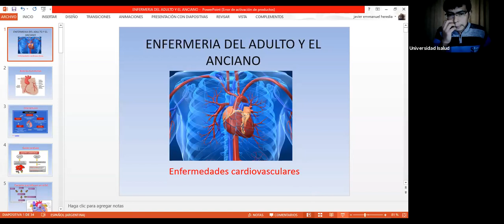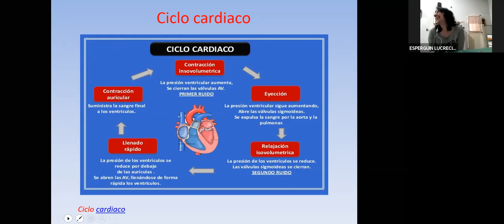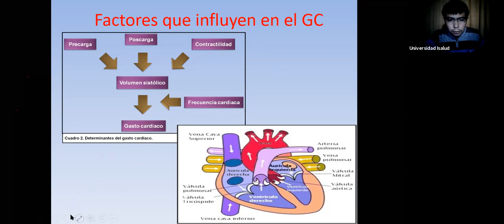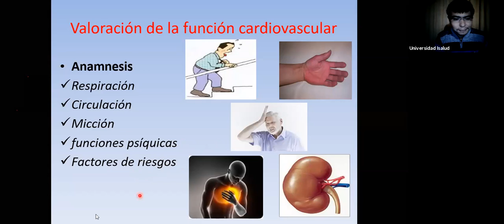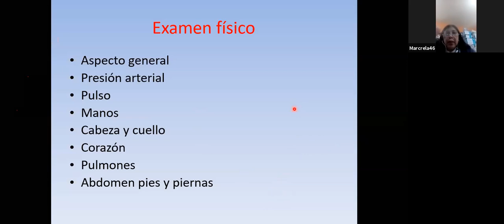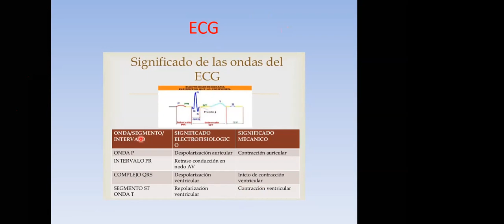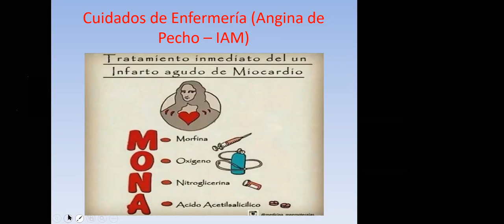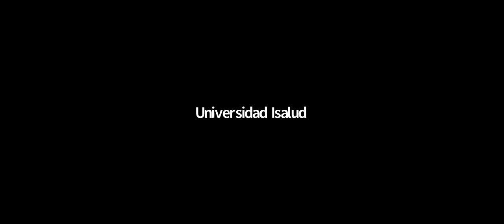2°2° B ADULTO clase 12 9 2020